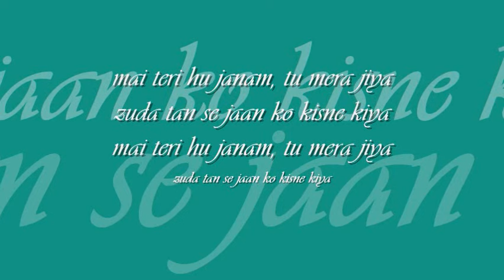main teri hu janam | sadhana sargam | chariots of fire | khoon bhari maang: Venus stereo OST from LP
forever college classics : : main teri hoon janam

title: main teri hoon janam, film: khoon bhari maang (1988), artist: sadhana sargamg, lyric: indeevari, composer: rajesh roshan, label: Venus